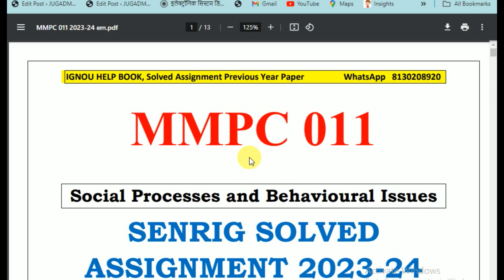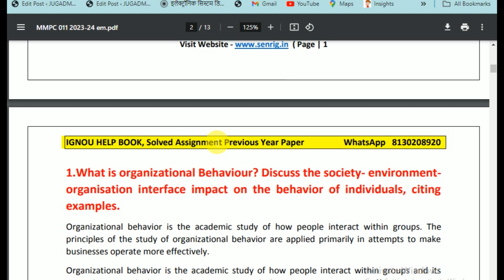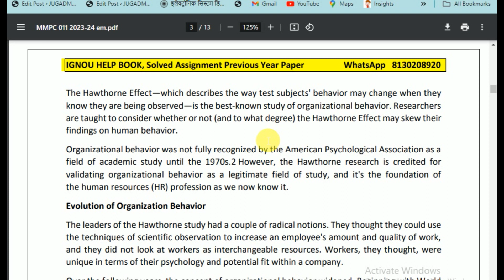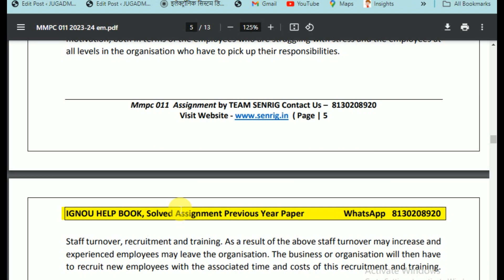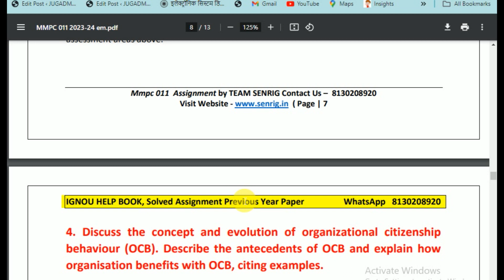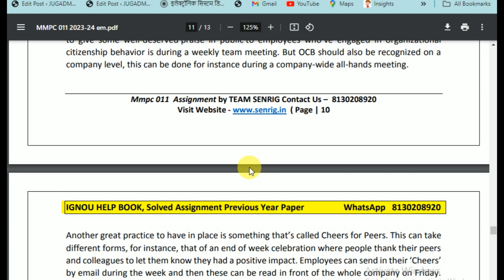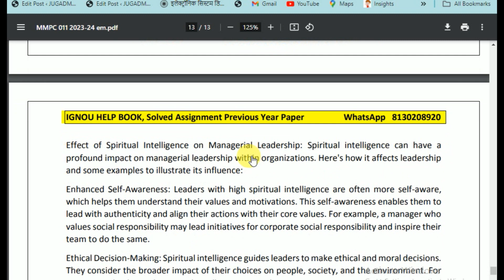MMPC 11 Solved Assignment 2023-24 | 90% Marks Scored | Social Processes and Behavioral Issues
MMPC 11 Solved Assignment 2023-24 | 90% Marks Scored | Social Processes and Behavioural Issues | Free Assignment

MMPC 11 Scanned Copy Handwritten Assignment 2023-24

MMPC 11 Assignment 2023-24 ENGLISH Medium, MMPC 11 Assignment 2023-24 , FREE MMPC 11 Assignment , IGNOU Assignments 2023-24- Gandhi National Open University had recently uploaded the assignments of this session for BDP/BA for the year 2023-24. Students are recommended to download their Assignments from this webpage itself. They don’t need to go anywhere else when everything regarding the Assignments are available during this text only.